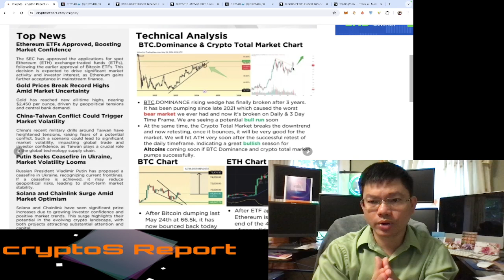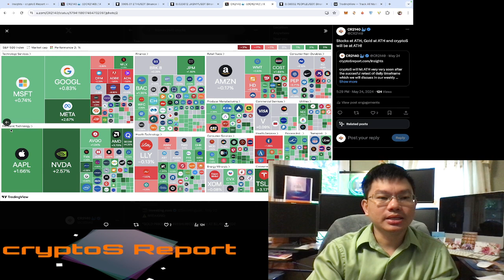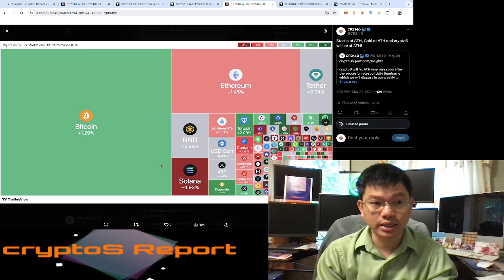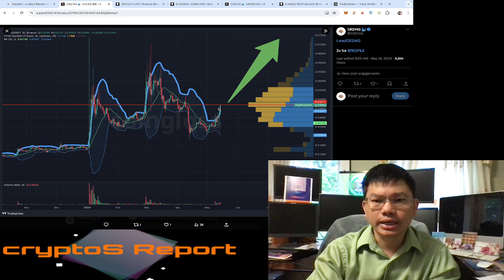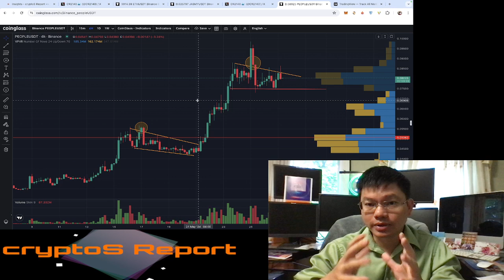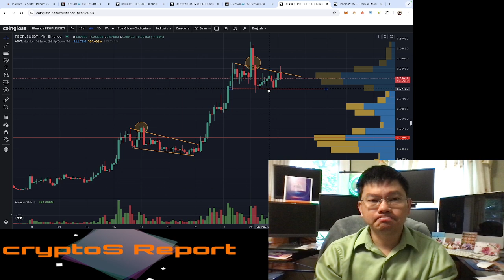cryptoS about to hit another ATH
Intro: We are the first in the world to coin the Blockchain as the best piece of software that’s ever been written for humanity by humanity. If you know the secrets of cryptoS then it is very easy to come out on top as an intelligent trader or to reach your financial freedom as a long-term smart investor. Only the top 3-5% of traders/investors will win in such volatile markets of cryptocurrency.
But first - whether you are an investor, a trader, a developer (founder) or a contributor -  you need to identify for yourself what kind of skill sets you would like to master and you will become extremely confident on this roller coaster ride. One thing we know for sure is that cryptoS will be here to stay. The majority of other coins and tokens will come and go, due to competition, fraud or scams.  The number could be more than 97% so you have to be careful of your investment. Only the top few percentages will survive the test of time with innovations. And we are revealing how to spot top coins/tokens so you can financially and politically accomplish your ultimate Freedom and true Democracy.
How do you get in early with projects like: $SOL that was up 51,000%, $MATIC up 44,000%, $GMT up 40,000%, $EGLD up11000% and/or even $HEX up37,000% and $LUNA up 11,000% before the classic Crash due to a math mistake on Algo stablecoins? Or even $BTC and $ETH at the very beginning of the Blockchain if you got lucky.
More importantly - how do you avoid losing money with LUNA and the many rug pulled projects? By sharing and revealing these secrets you will be able to identify the good, the bad and the ugly with cryptoS to make better decisions on your finances. Always remember there will always be opportunities in cryptoS. It’s never too late since we are very early in the experimental stage of development until 2030. Never Fear of Missing Out (FOMO) since there will be much more innovations happening on altcoins which can be printed legally and morally in Bull cycles. Study, Learn and Research starting with cryptoS Report: the best News with the top curated Resources revealing the tools/charts/Re(sources) you need for a successful start in cryptoS investment…

Set your own goal to begin the accumulation

Believe in innovations and the power of P2P

Never go against the markets, follow the trends

Avoid copycats and forks/classics for long-term

Don’t fall for that $10 or even $100 credit of referrals!

Use common sense and be patient with your potentials

A few seconds to type the URL will save you thousands

Allocate 50% for cryptoS and 50% for fiats plus the rest

Never FOMO (Fear of Missing Out) as there will be always opportunities
In Math we Trust with the Blockchain whether it’s classical cryptography or Quantum Cryptography

A few hours/days/weeks to research could also save your entire investments

Focus on only a few: coins/tokens/influencers/experts/analysts/strategists…

Your keys then your money (Never leave your funds on the exchanges “CEX or DEX”)

Use common sense if something is too good to be true like high APRs or extreme ROIs that you’ve never seen or heard of

Connect the dots to identify the patterns with your wisdom

Unplug/unfollow the bad actors, influencers or even the “fake” experts/analysts or strategists

Focus on the 99.99% of positivity not the 0.01% of negativity

We have one life to live so we YOLO with cryptoS

Fiats are designed and invented to be broken

Note: We know cryptoS will be here to stay while coins and tokens will come and go due to fierce competitions/frauds/scams… This could be +97% of the tokens that can't survive the test of time!